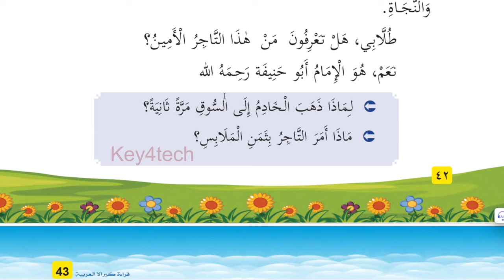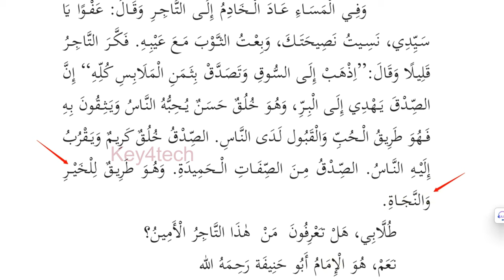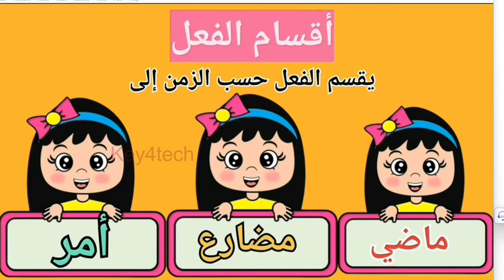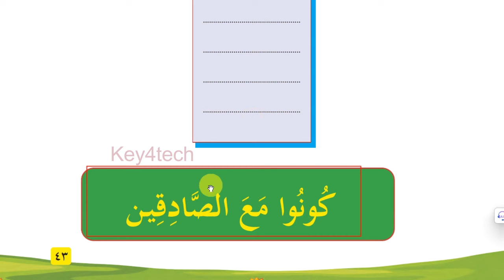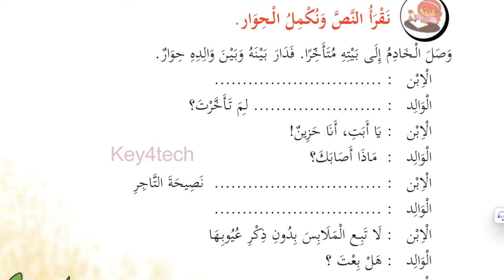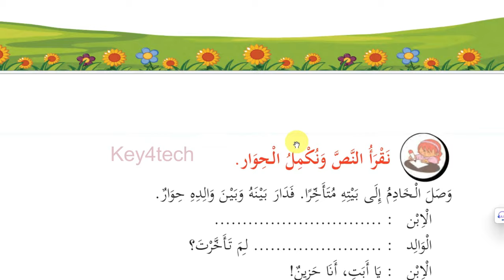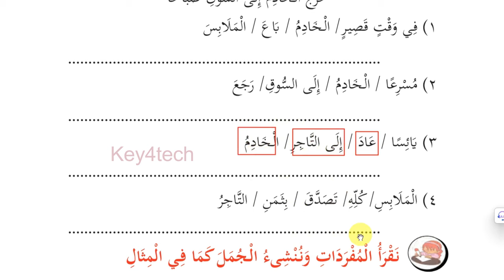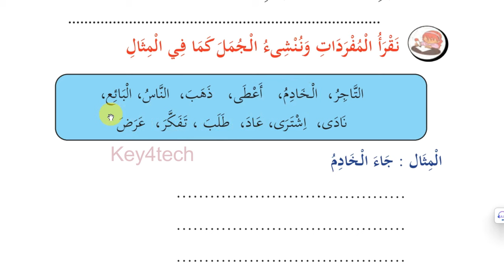Class 5 Arabic Online Class | Unit 3 Page 43 -45 | New Text Book 2024